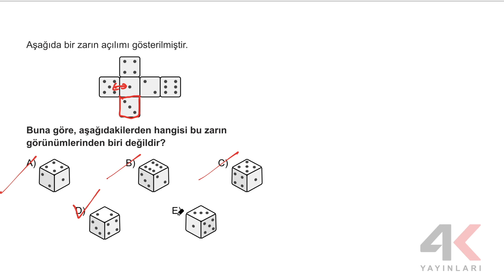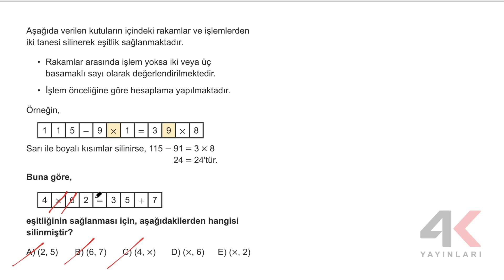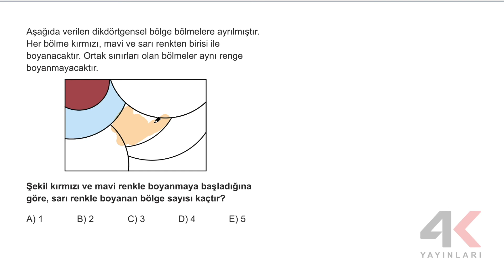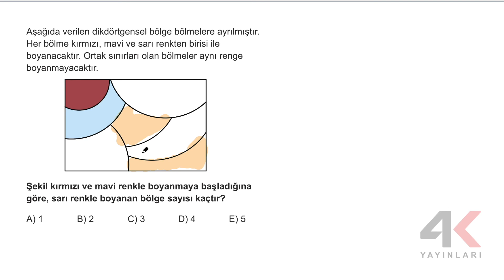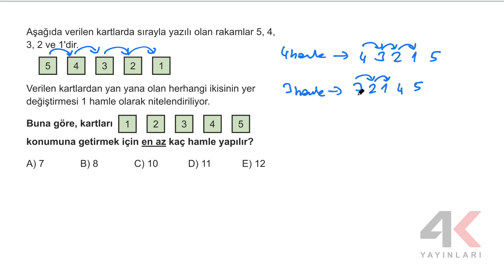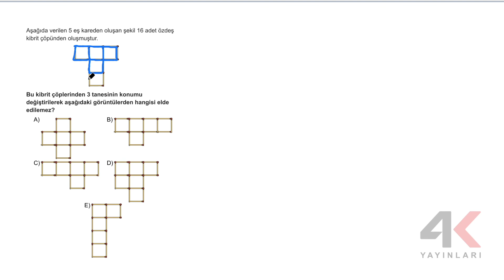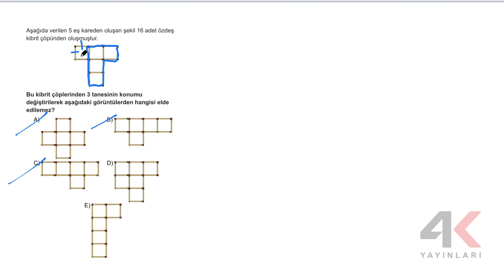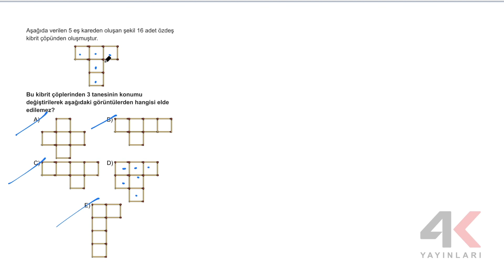TYT Matematik Soru Bankası Bölüm 25 Test 01 Soru Çözümleri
🎞 Soru Listesi
▶ 00:00:00 Bölüm
▶ 00:00:00 Soru 1
▶ 00:01:56 Soru 2
▶ 00:03:42 Soru 3
▶ 00:05:17 Soru 4
▶ 00:07:12 Soru 5
▶ 00:08:10 Soru 6
▶ 00:12:01 Soru 7
▶ 00:13:14 Soru 8